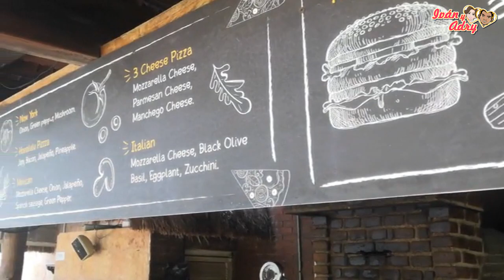HOTEL DOS PLAYAS CANCUN - IVAN Y ADRY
Hola te dejamos el link de maps maps para que llegues al hotel donde nosotros nos quedamos en playa tortugas.

Dios te bendiga y guarde siempre.